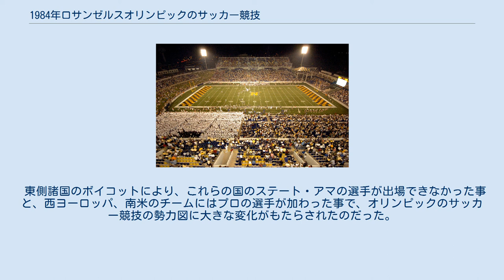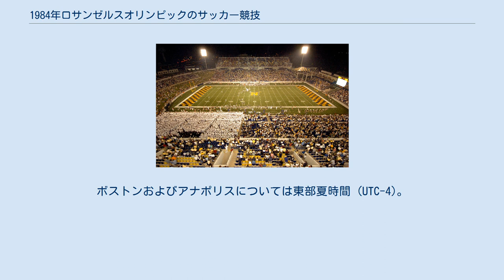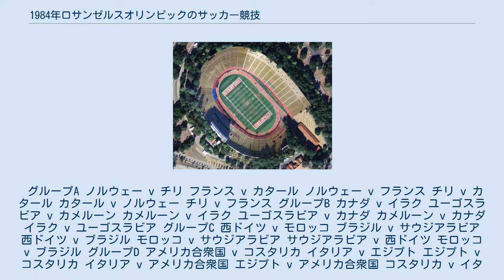1984年ロサンゼルスオリンピックのサッカー競技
オリンピックのサッカー競技_(大会別)
1984年ロサンゼルスオリンピックのサッカー競技（1984ねんロサンゼルスオリンピックのサッカーきょうぎ）は、7月29日に開幕、8月11日に決勝が行われフランスが金メダルを獲得した。
 この大会は国際オリンピック委員会 (IOC)がオリンピックのサッカー競技において初めてプロフェッショナルプレーヤーの参加を認めた大会となった。
 前回大会となるモスクワ大会では、ソビエト連邦のアフガニスタン侵攻に抗議して西側諸国のボイコットが相次いだが、迎えたロサンゼルス大会では、その報復措置として逆に東側諸国が大会をボイコットした。
 サッカー競技では、前回優勝のチェコスロバキア、銀メダルの東ドイツ、銅メダルのソビエト連邦がボイコット。
代わって西ドイツ、イタリア、ノルウェーがエントリした。
 また、この大会からIOCはオリンピックのサッカー競技においてプロフェッショナルプレーヤーが出場することを認めた(五輪憲章のアマチュア条項は、このロサンゼルス五輪より10年前の1974年の第75回IOC総会で、削除されていた)。
これは当時のオリンピックにおけるプロ解禁と言う潮流の一環であったが、これは国際オリンピック委員会(IOC)と国際サッカー連盟(FIFA)の間に新しい対立を引き起こした。
すなわち、集客性に富んだサッカーの充実を図りたいIOC(プロ解禁したのでA代表を五輪に出すよう要請)とワールドカップ(W杯)と言う大会の威厳とプレミアを守りたいFIFA(年齢制限のない最強の代表A代表を五輪に出せばW杯の意味が無くなる)の利害の対立である。
最終的に、ロサンゼルス五輪ではモスクワ五輪と同様に、W杯予選もしくはW杯本大会に出場した欧州と南米の選手は、五輪に出場できないことにした。
この大会に参加した有名選手としては、ドゥンガ、マウロ・ガウボン（以上ブラジル）、ギド・ブッフバルト、アンドレアス・ブレーメ、ウーベ・バイン（以上西ドイツ）、ロジェ・ミラ（カメルーン）、フランコ・バレージ、ダニエレ・マッサーロ、アルド・セレナ（以上イタリア）、等がいる。
 この大会の優勝はフランスで、これは1948年のロンドン大会以来、8大会36年ぶりとなる東欧諸国以外からの優勝国の出現となった。
準優勝はブラジルと第2次世界大戦後の東側諸国優位の勢力図を覆した。
 東側諸国のボイコットにより、これらの国のステート・アマの選手が出場できなかった事と、西ヨーロッパ、南米のチームにはプロの選手が加わった事で、オリンピックのサッカー競技の勢力図に大きな変化がもたらされたのだった。
 参加国の交代はあったものの、参加国数自体は変化しなかったため、参加16各国を4つのグループに分けてグループリーグを行い、上位2カ国がトーナメントに進出するという方式がとられた。
 試合は4都市・4つのスタジアムで実施された。
 ※開始時刻は、パサデナおよびスタンフォードについては太平洋夏時間 (UTC-7)。
ボストンおよびアナポリスについては東部夏時間 (UTC-4)。
 各組上位2カ国が準々決勝に進出できる。